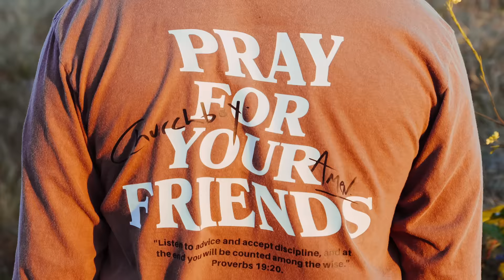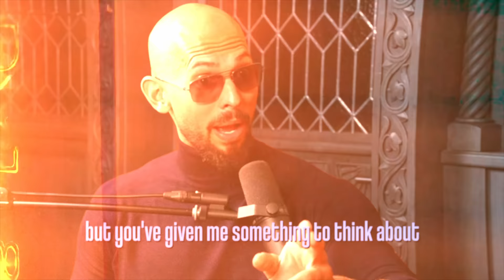A Fluffy Interview With Gabriel Iglesias | EP. 60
Get Your "Pray For Your Friends" Apparel Today!

Text Me!

Follow George!

Follow Bell!

Video / Edit!

Timestamps:
0:00 Intro
1:50 George Reflects On Watching Fluffy Crash Jo Koy's Forum Show
5:01 Digging Ditches While Pursuing Comedy & Becoming A Comic Then vs. Now
11:40 Fluffy's Mom Has Never Laughed At His Jokes On Stage
15:45 Making $5k A Month In '97 Selling Cellphones
19:20 How Fluffy Stays Kind In A Nasty Industry & First Making It
26:36 When Did You Find Your Voice As A Comedian?
29:07 Therapy, Losing Friends & Drinking
36:46 "How Do You Make Your Kid Struggle?"
41:32 Trust Issues & Dating Struggles
45:59 Fluffy's Beautiful Relationship With His Step-Son
48:36 Fluffy Gets Real About His Health & It Not Being Too Late
57:26 The World Of Voiceover Work & Losing A HUGE Role Early On
1:06:52 Why Fluffy Hasn't Started A Podcast & Netflix Scrapping His Movie
1:13:22 How Fluffy Takes Inspiration From WWE As A Comedian
1:19:57 Jo Koy's Words Of Wisdom To George The First Time He Opened For Him
1:25:45 Fluffy's First Big Break In The Industry
1:28:02 Reflecting On The First Time Fluffy Sold Out A Club
1:31:43 George Suggests The Best Dining Experience He's EVER Had
1:35:02 Fluffy Talks Retirement